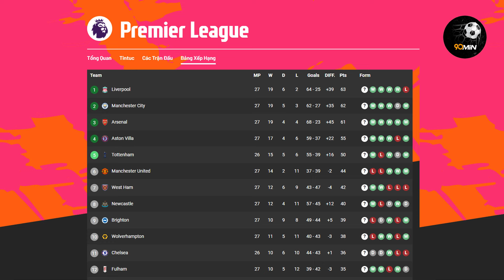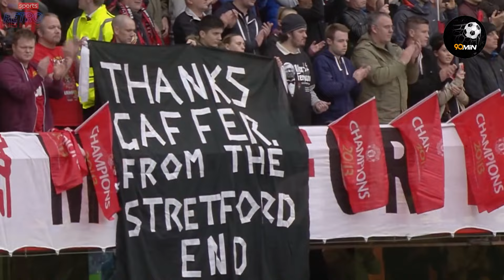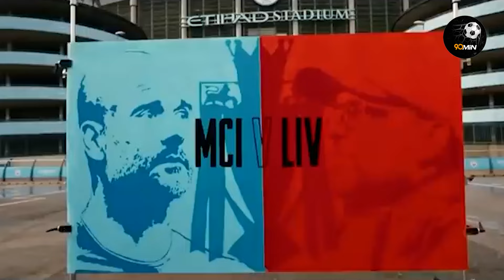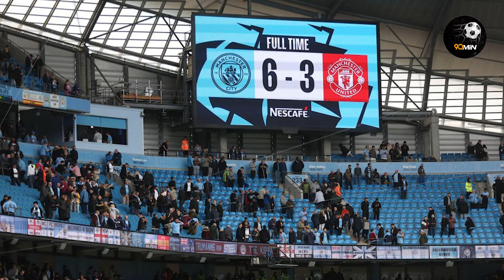Nhìn Man City và Liverpool đá trận "derby nước Anh", liệu MU có cảm thấy tủi thân? | PHÚT 90+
Nhìn Man City và Liverpool đá trận "derby nước Anh", liệu MU có cảm thấy tủi thân?

+ Không phải là kênh Bóng đá nhiều sub nhất, nhưng là kênh CÓ TÂM nhất
+ Phút 90+ cam kết mang tới cho các fan bóng đá những video clip bóng đá chất lượng nhất với nội dung đa dạng, sâu sắc và cập nhật.
+ Ủng hộ team nhé!

Anh em cũng có thể lên chém gió trên Facebook chính thức